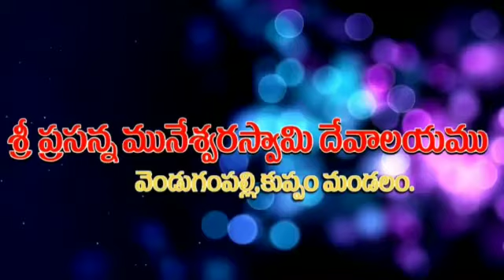hara om muneswaraswamy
Video from Nagendra Chiruvella